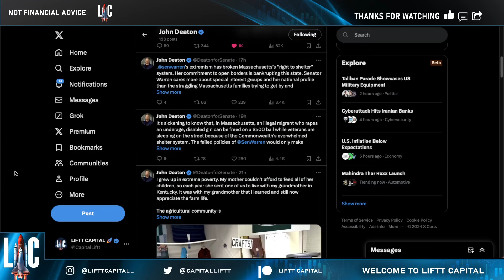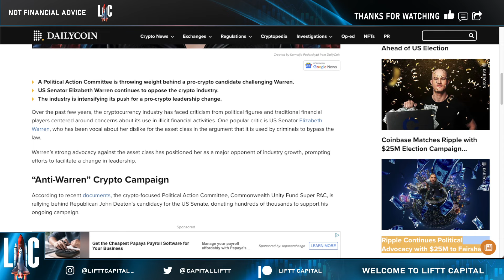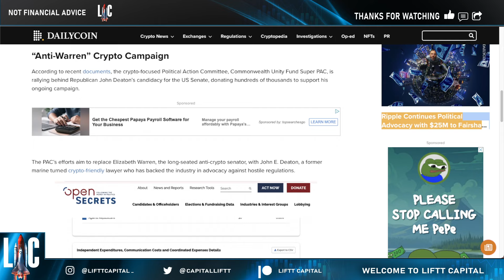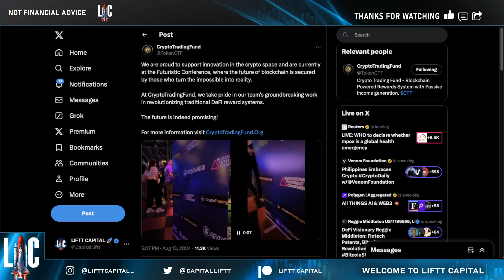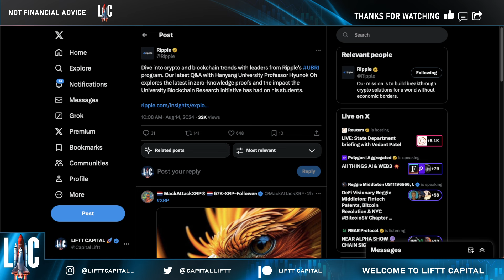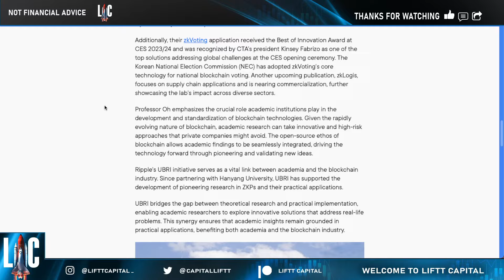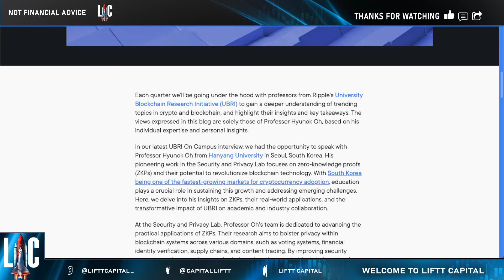🚨 XRP RIPPLE DONATES $1M TO JOHN DEATON CAMPAIGN TO UNSEAT ANTI-CRYPTO WARREN CHECK THIS OUT NOW 🔥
All In One Card Wallet + Backup Card Package D’CENT 💳